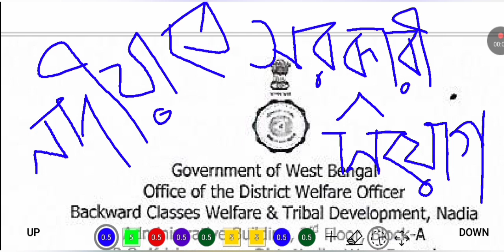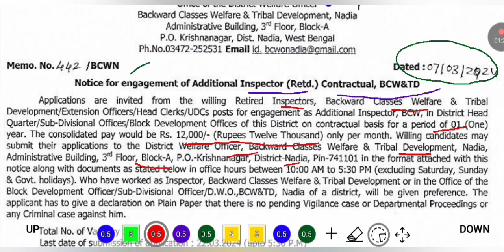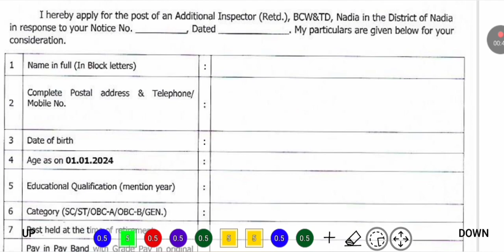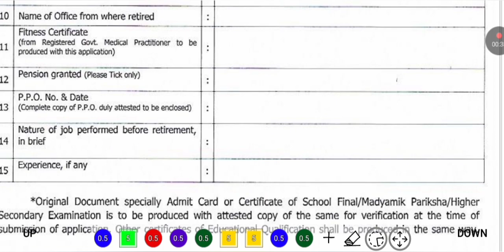🔥 নদীয়ায় নতুন সরকারী নিয়োগ | Nadia Job Vacancy 2024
⭐ Overview 👇
In this video,  we have discussed about  nadia district job vacancy 2024 /nadia district recruitment 2024 / nadia job vacancy /govt job 2024.  After watching this video,  you will know details of the job vacancy including type of posts,  required qualifications,  required experiences,  salary,  last date of application and how to apply etc. ভিডিওটি দেখার পর তোমরা পদের,  শূন্যপদ সংখ্যা,  প্রয়োজনীয় যোগ্যতা ও অভিঞ্জতা,  বেতন,  শেষ তারিখ এবং কিভাবে আবেদন করবে ইত্যাদি জানতে পারবে।

1 Like = 💯 Motivation for us.